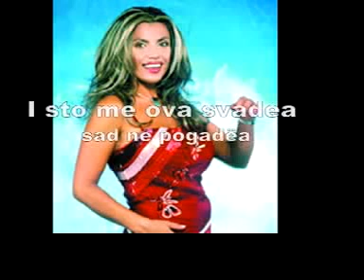Karaoke mit Hakan (7)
Heute singen wir Kazna za brezobrazne mit Indira Radic.